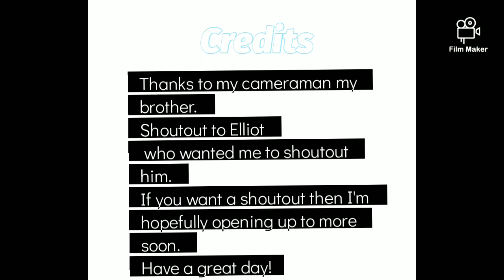Wet and Cold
Full vid this time! I so cold!! I recorded this the same day I recorded trailer.